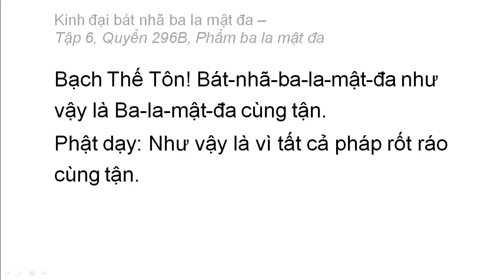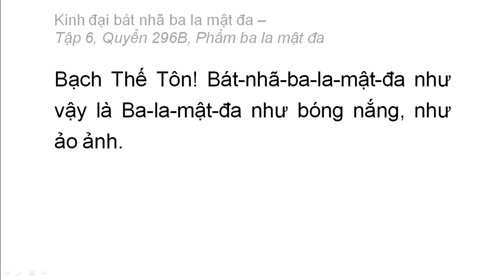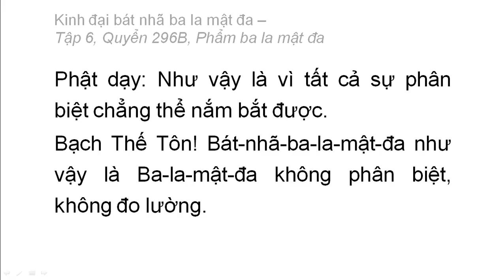Quyển 296B: Kinh đại bát nhã ba la mật đa - Phẩm ba la mật đa (rất hay) (296/600) (1)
Phẩm 38: Phẩm ba la mật đa
Hán dịch: Pháp sư Huyền Trang
Việt dịch: Hoà thượng Trí Nghiêm
Giảo chính: Hoà thượng Quảng Độ